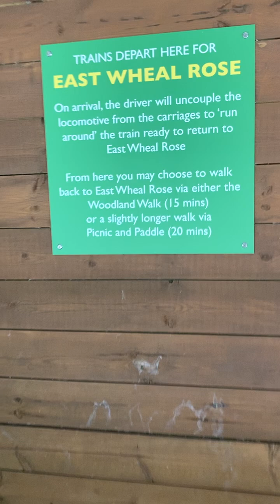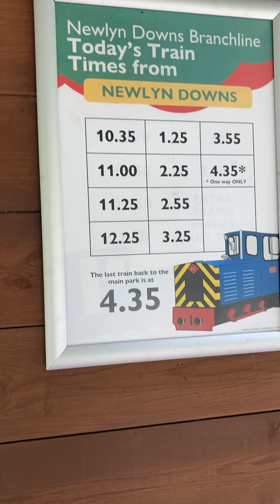Part 2 of Lappa valleys least used station